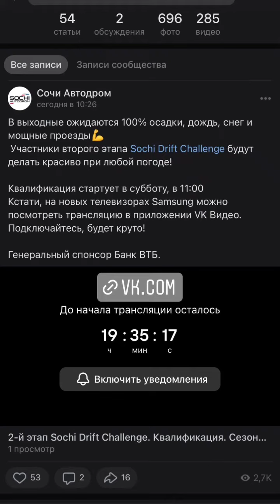2 этап Sochi Drift Challenge 2022. Sochi Drift Challenge (Instagram stories от 21.01.22)